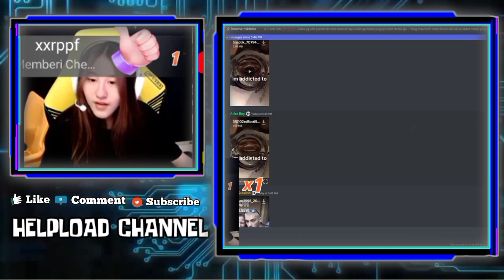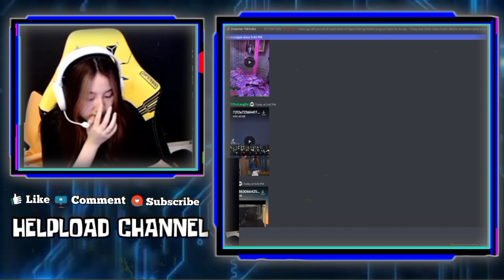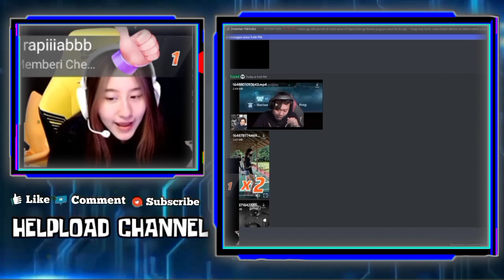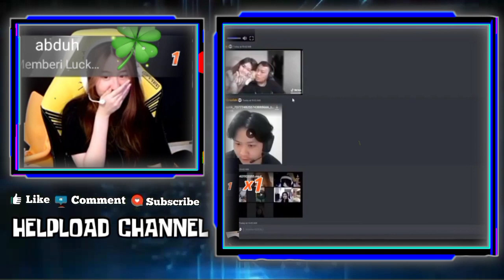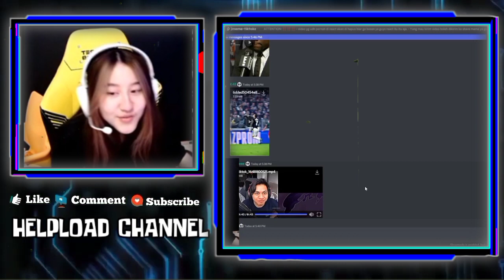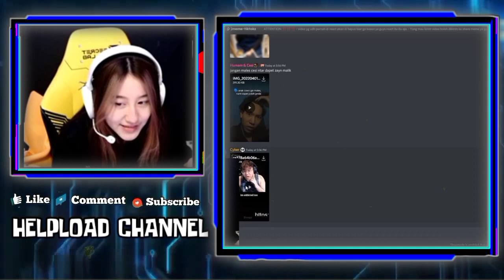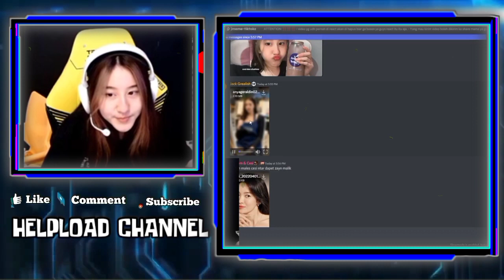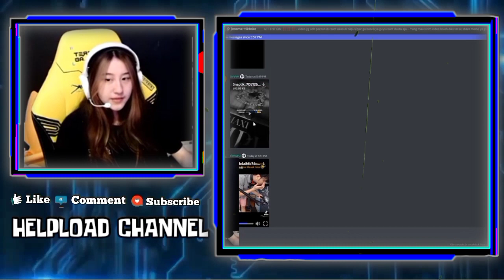Reaksi CESI Liat Video WANN Top Drama Pizza Di Dunia - Reaksi CESI Liat MAX Iri Liat WANN Cium IHSAN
REAKSI CESI LIAT VIDEO WANN TOP DRAMA PIZZA DI DUNIA

REAKSI CESI LIAT MAX IRI LIAT WANN CIUM IHSAN
REAKSI CESI LIAT WANN MASAK TELUR HANGUS

•Thanks